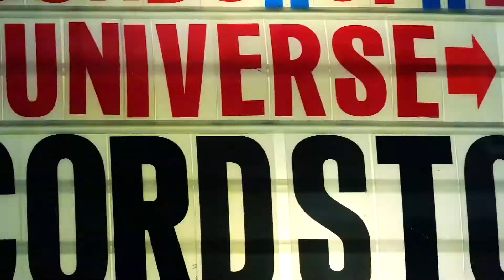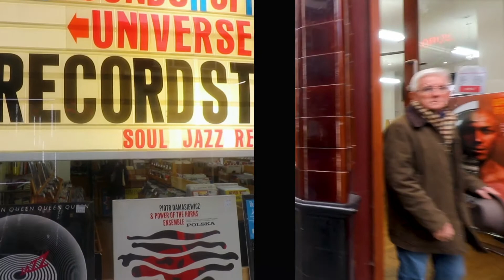Recorriendo Berwick Street en Londres - OASIS Tour - Lugares del Rock en Londres | Atomic Mily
Berwick Street es uno de los Lugares del rock en Londres por excelencia. Es sin dudas el lugar a donde ir en Londres si te gusta el britpop de los 90s.

Entre muchas cosas más, Berwick Street es la calle donde se tomó la foto para la portada del segundo álbum de Oasis, What's the story morning glory.